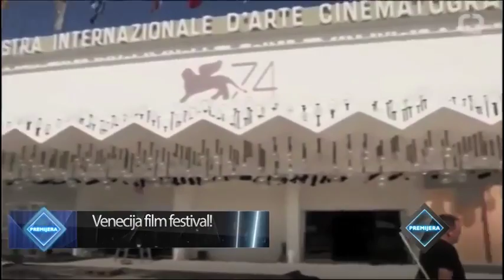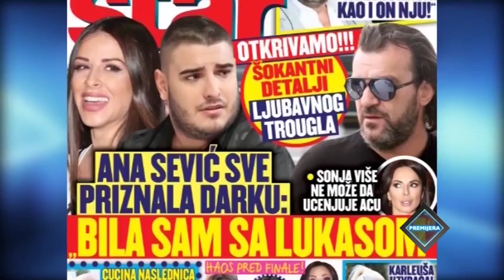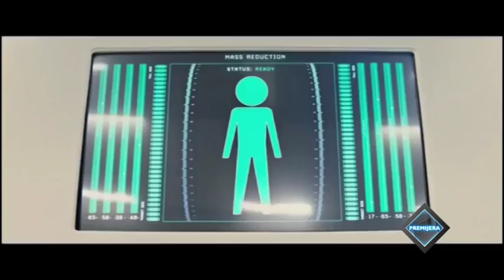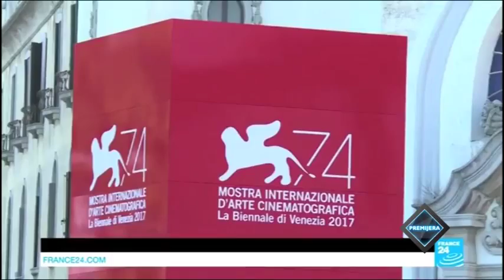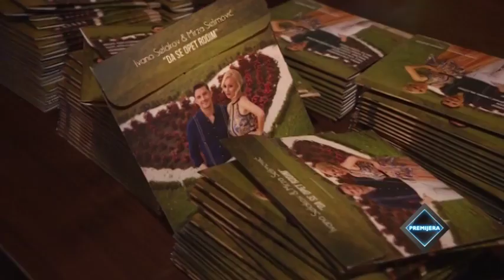Emisija: Premijera 01.09.2017.